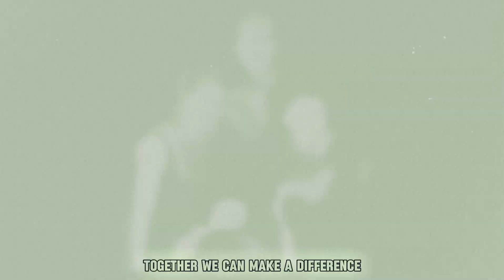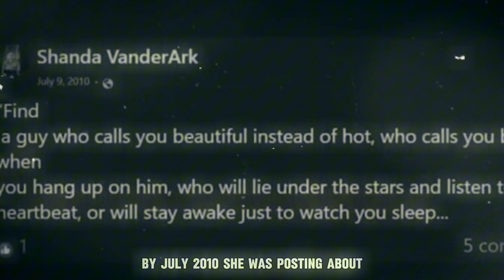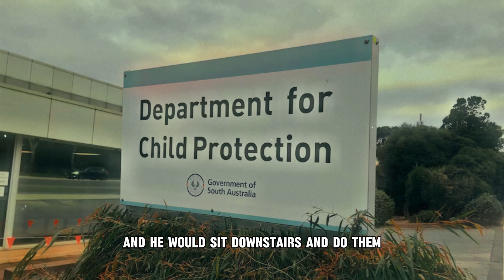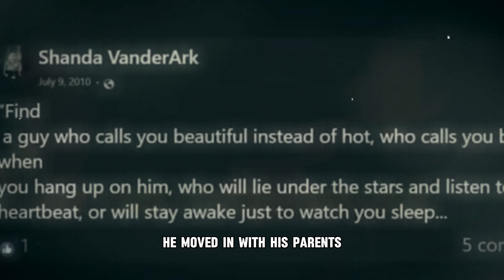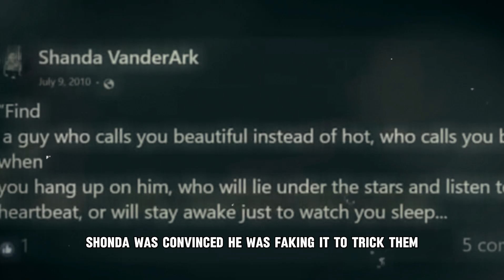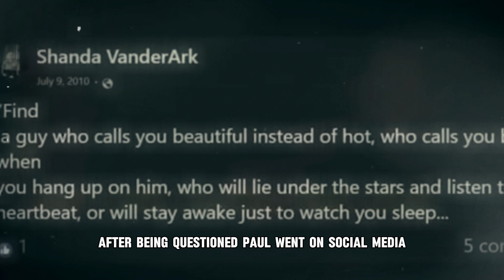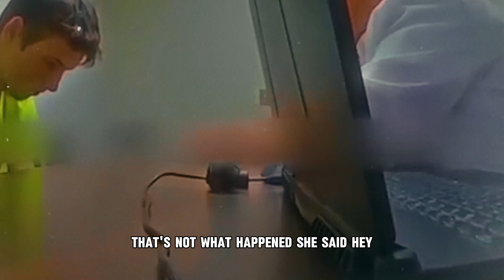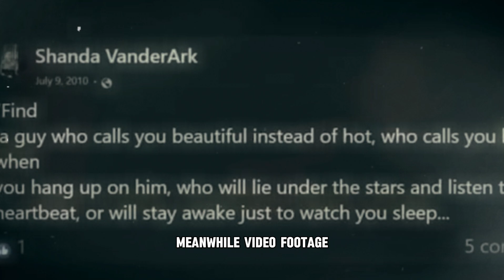When Detective Learned That Mom is Actually The Killer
Welcome to Crime canvas your source for true crime stories that need to be told. Our mission is to shed light on the darkest corners of human behavior and honor the victims whose voices were silenced.